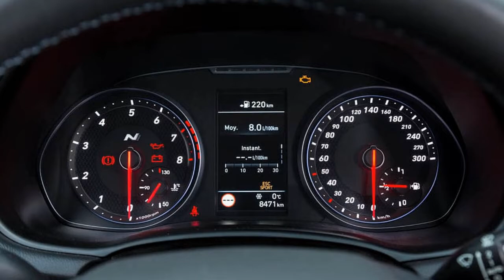Hyundai i30 N получает лимитированную версию в кузове фастбэк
Более быстрый и дорогой Hyundai i30 N Fastback, выпущенный ограниченным тиражом, восстанавливает уникальный стиль кузова.

Hyundai объявила о возвращении i30 N Fastback в виде более быстрой и дорогой ограниченной серии, которая поступит на некоторые рынки в четвертом квартале этого года — примерно в то же время, что и абсолютно новый седан i30 N. Новичок будет доступен по цене по цене 49 000 долларов (3,61 млн рублей) за версию с механической коробкой передач и 52 000 долларов (3,84 млн рублей) за версию на «автомате».

Hyundai i30 Fastback N Limited Edition 2022 года имеет большую надбавку в цене по сравнению с предыдущим i30 N Fastback, использующим исключительно механическую трнасмиссию, который стоил 42 910 долларов (3,17 млн рублей) и запасы которого были исчерпаны несколько месяцев назад. Но Hyundai утверждает, что улучшенный уровень оборудования, новые элементы интерьера, а также повышенная производительность, более крупные тормоза и меньшая снаряженная масса компенсируют это.

И спецверсия i30 N Fastback, и новый седан i30 N присоединятся к модернизированной линейке хэтчбеков Hyundai i30 N 2021 года, которая в течение нескольких недель поступит в автосалоны по цене от 44 500 долларов (3,28 млн рублей). Всего 500 единиц Hyundai i30 Fastback N Limited Edition, который будет предлагаться впервые с 8-ступенчатой автоматической коробкой передач с двойным сцеплением (DCT), будут доступны для заказа в Австралии до 31 сентября.

Встроенная система управления запуском, увеличение мощности и крутящего момента благодаря новому турбонагнетателю и промежуточному охладителю позволяет фастбеку i30 N с DCT разгоняться до 100 км/ч за 5,4 секунды. Пиковая мощность и крутящий момент составляют 280 л.с. и 392 Нм — прирост в 5 л.с. и 39 Нм соответственно. Максимальная скорость модели составляет 250 км/ч.

Hyundai i30 Fastback N Limited Edition также имеет обновленную геометрию подвески с уникальной настройкой. По словам Hyundai, установлены более прочные 19-дюймовые кованые легкосплавные диски, что снижает неподрессоренную массу на 14 кг по сравнению с литыми колесами из предыдущего i30 Fastback N. Они обуты в шины Pirelli P Zero, характерные для Hyundai. I30 Fastback N Limited Edition также поставляется с более крупными передними тормозными дисками 360 мм (вместо 345 мм) и красными суппортами N.

Обновления салона включают передние сиденья N Light с развитой боковой поддержкой, которые на 2,2 кг легче стандартных передних сидений. Они имеют обивку из кожи и алькантары, синюю прострочку и даже светящийся логотип N на подголовнике. Зарядное устройство для беспроводного телефона, которое ранее было частью роскошного пакета, и более крупный 10,25-дюймовый центральный сенсорный экран (по сравнению с 8,0-дюймовым дисплеем) также являются новыми.

Высокопроизводительный переднеприводный Hyundai i30 Fastback N Limited Edition доступен в семи цветах кузова и всего в двух дополнительных вариантах: окраска «металлик» (495 долларов) и панорамный стеклянный люк (1500 долларов). В дополнение к линейке моделей i30 N, которая включет хэтчбек, седан и фастбэк, Hyundai расширит свой портфель высокопроизводительных моделей N еще двумя автомобилями, которые должны появиться в этом году.